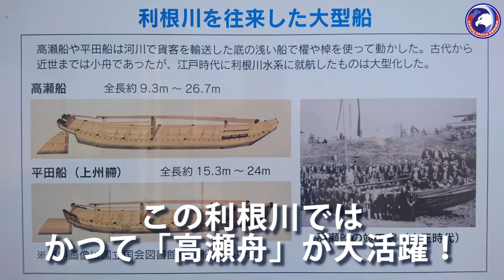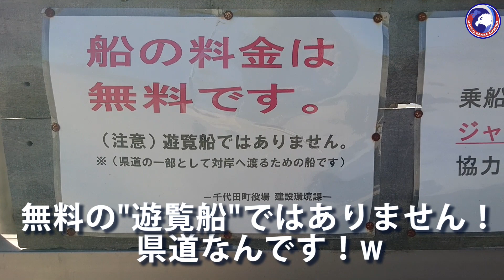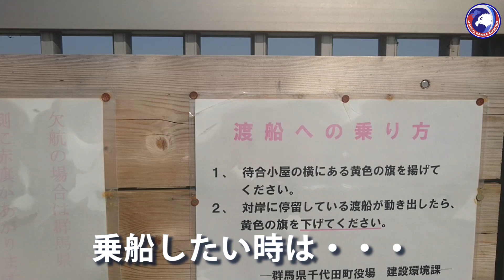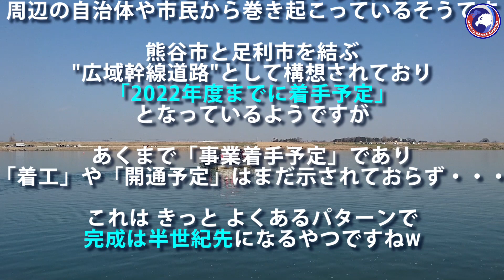埼玉・群馬ツーリング シブすぎるぞ!!!w「赤岩渡船」【バイク】【ツーリング】【埼玉】【群馬】【赤岩渡船】【83】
埼玉と群馬をつなぐ県道83号は　利根川にぶつかっても橋へ迂回などしない　そのまま真っすぐ水上を貫く　古き良き時代昭和が残してくれた偉大なる遺産「赤岩渡船」と初コンタクト【InformationAF】